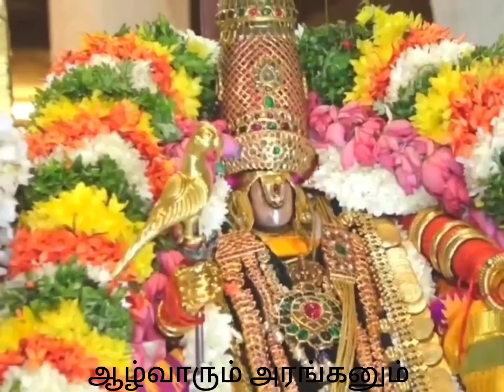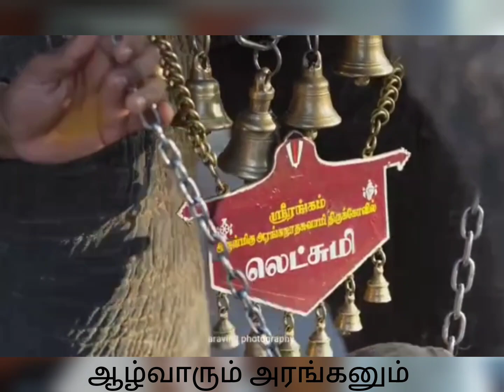வைகுண்ட ஏகாதசி : நம்மாழ்வார் திருவடி தொழல்.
வைகுண்ட ஏகாதசி உற்சவம் தாத்பரியம். அர்த்தம்..